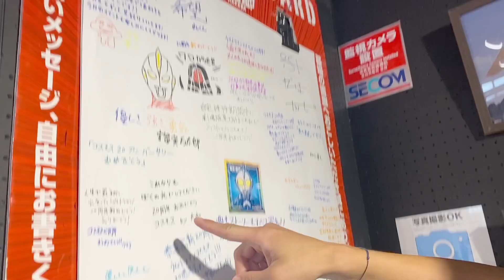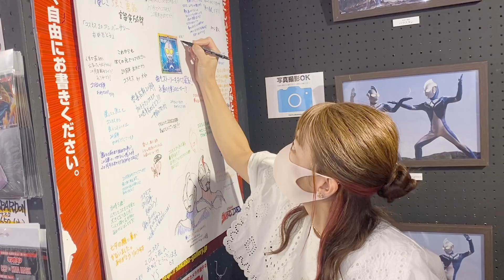【コスモス展】コアが初めてのコスモスとご対面！！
中野ブロードウェイの墓場の画廊で開催中のウルトラマンコスモス展！

コアと一緒に行ってきました！
初めてのコスモスとの対面にコアのリアクションは！！ノンが残したメッセージとは！
コスモス展は7月27日までなので、
お早めに！！

▶︎◀︎辻希美オフィシャルYouTube 辻ちゃんネル▶︎◀︎

↓杉浦ファミリー↓
父:杉浦太陽
母:辻希美
長女:希空(のあ)13才
長男:青空(せいあ)10才
二男:昊空(そら)7才
三男:幸空(こあ)2才
の六人家族です。

【杉浦太陽】
杉浦太陽オフィシャルブログ 太陽のメッサ○○食べ太陽

【辻希美】
辻希美オフィシャルブログ のんピース